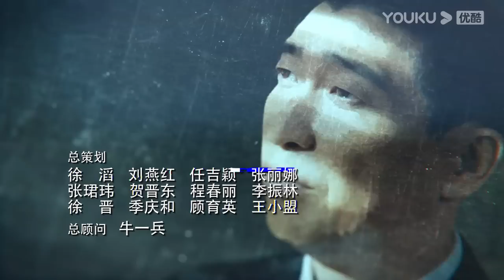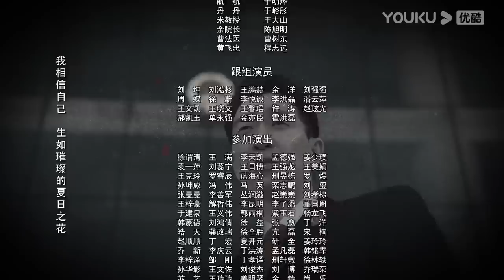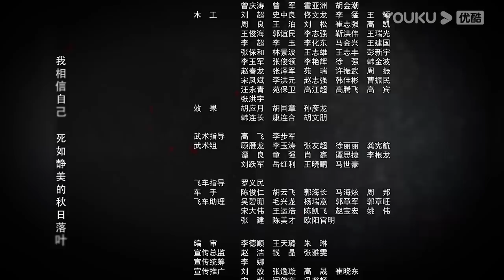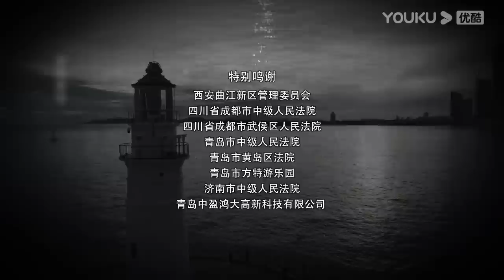MULTISUB【宣判 The Justice】EP01 | 法官公正判决⚖️维护人间公平正义 | 王千源/蓝盈莹/严宽/张丰毅 | 悬疑罪案片 | 优酷 YOUKU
★以下地区观看正片请移步优酷国际版APP：泰国、印度尼西亚、越南、马来西亚、新加坡、菲律宾、中国香港、中国澳门、中国台湾。欢迎下载优酷国际版APP，不管您所处何地都能享受《宣判》全集多语种字幕噢，加入优酷国际版APP会员，更能抢先观看更多会员集数！

★APP会员更新时间：首更2集，之后周日至周四每天20:00更新2集，周五周六每天20:00更新1集
★非会员更新时间：10月30日24:00上线，首更1集，之后每天24:00更新1集
★集数：42集

00:00 The International Website youku.tv is now available!
02:00 Download YOUKU International APP to get early access to the full show